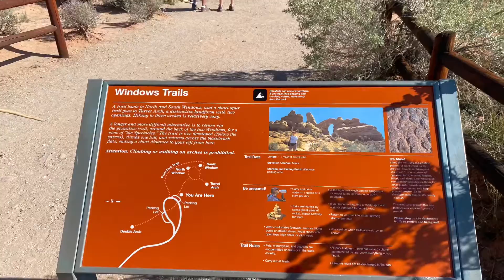October 11, 2021